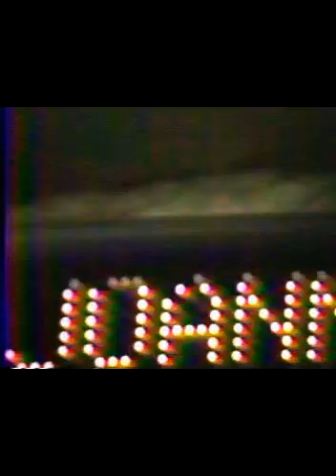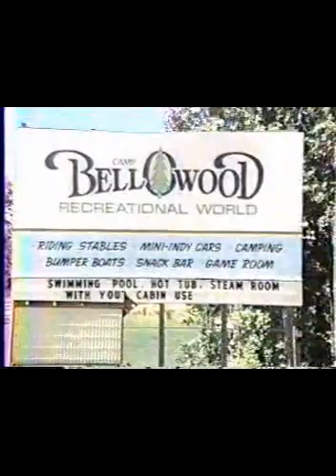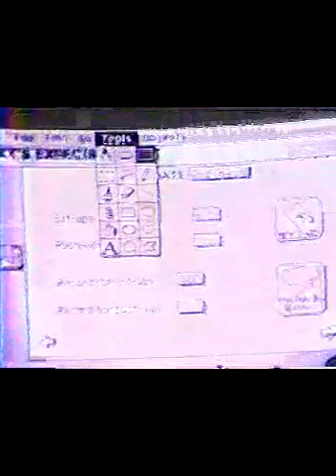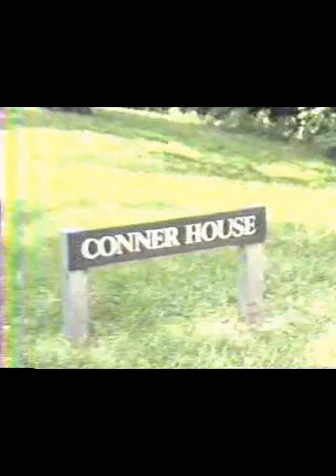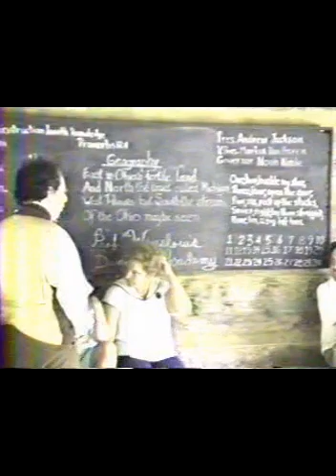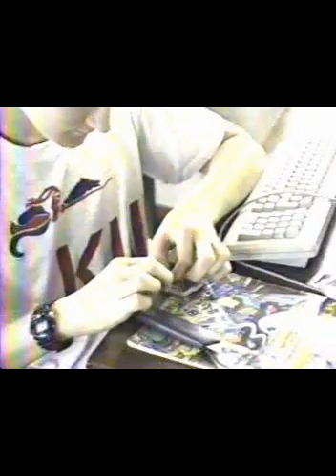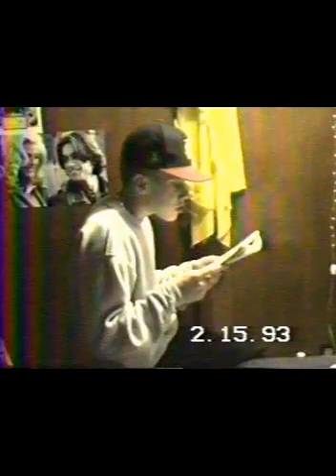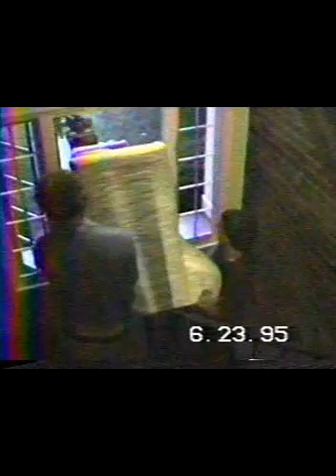Luke & Joanna 1988 to 1995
Luke & Joanna - Various clips 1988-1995:
1: From Arkansas to Indiana - 6/11/1988
2: At Kilbourn's & Horner's - 6/12/1988
3: Long Lake Cottage - 6/19-21/1988
4: Leeper Park, South Bend - 6/23/1988
5: Expresso Pizza & Muessel Park - 6/23/1988
6: Long Lake Cottage - 6/30/1988
7: Joanna Horseback Riding at Camp Bell-O-Wood - 6/30/1988
8: Sonntag's, Middlebury, IN - 6/30/1988
9: Ethnic Festival Parade - 7/2/1988
10: Interview at Great America - 7/5/1988
11: Judi in Chicken Costume - 7/17/1988
12: Ethnic Festival Parade – 7/14/1989
13: Luke Playing on Computer - 7/4/1989
14: Copy of Joanna's 1989 Talent Show
15: Interview at Long Lake Cottage with Luke & Joanna - 7/17/1989
16: Conner Prairie, IN - 7/22/1989
17: VBS at Kingsway CC - 7/24/1989
18: Rainstorm at Horner's - 7/24/1989
19: Interview - Joanna & Karen - 6/11/1992
20: Joanna Videotapes Plainfield House – 6/11/1992
21: Baseball With Keens - 6/12/1992
22: Joanna & Karen in Rain - 7/30/1992
23: Long Lake Cottage - 8/4-5/1992
24: Joanna & Friend, Jennifer - 10/3/1992
25: Video Taken by Joanna & Friends - Feb 1993
26: Joanna in Back Yard - 7/17/1994
27: Long Lake Cottage - 7/18-21/1994
28: Becky Wheeler's Home - 7/23-24/1994
29: Luke & Jim Planting Mums - 7/30/1994
30: Luke Riding Bicycle - 8/1/1994
31: Luke & Brandy's Visit with Jim in Plainfield (also Jason) - 6/23/995